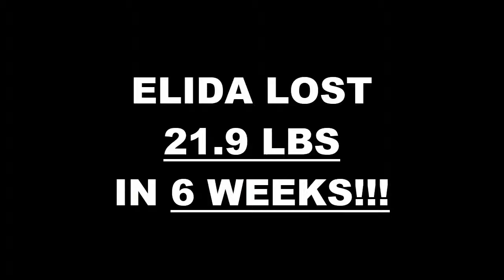Galerias MX Weight Loss Fitness 6 Week Challenge Results - Elida L.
We will now check the result of Elida's 6 week weight loss challenge!